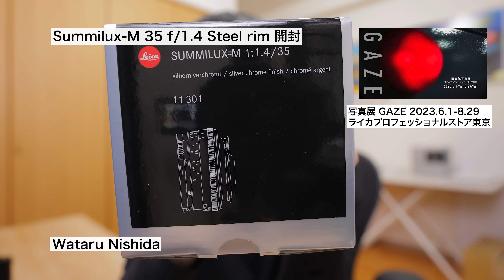Leica Summilux-M 35 f/1.4 開封＆作品レビュー【１本で２度おいしいレンズ！】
写真展 GAZE
会期：2023年6月1日（木）- 8月29日（火）
会場：ライカプロフェッショナルストア東京
東京都中央区銀座6-4-1 東海堂銀座ビル2階　Tel.
開館日時：火－土曜日 11:00-19:00（日曜・月曜定休）

2020年10月〜11月
写真集「COLOR OF TOKYO」上梓
2018年3月〜5月